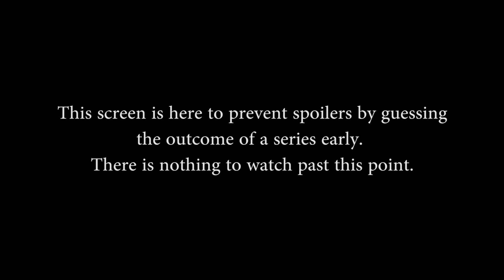SCL Summer Split Week 6 - SoaR G2A vs. Kingdom Esports (Game 2) [No Game 1]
SCL Summer Split Week 6 - SoaR G2A vs. Kingdom Esports (Game 2) [No Game 1] (Thursday, July 21st, 2016)

Teams in this match: SoaR G2A vs. Kingdom Esports

Gods in this match:Scylla, Rama, Sobek, Athena, Thor, Raijin, Sylvanus, Awilix, Xbalanque, Ravana

Players in this match: Catalyyyst, I Despair I, Niqued xG, Reach3r, Brownsiide, ElAggro, ElBr0chacho, ELSoaRchapo, KeegsMate, Uzzy